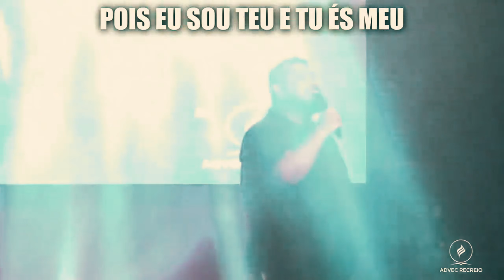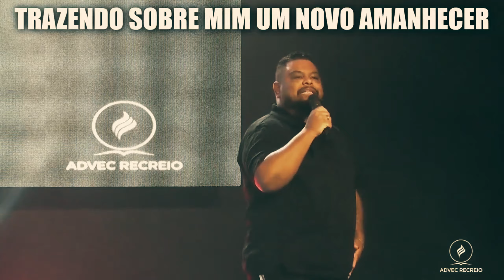Lukas Agustinho I Oceanos + Medley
Ministração gravada na ADVEC Recreio.

ADVEC Taquara
Rua André Rocha, 890 - Taquara, RJ.

Se preferir depósito ou transferência Bancária, confira nossas contas:
BANCO ITAÚ
Agência: 6021

BANCO BRADESCO
Agência: 0663-7
Conta Corrente: 1194-0